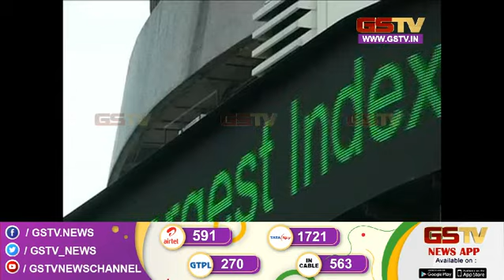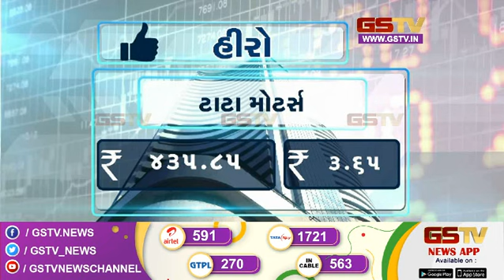વ્યાપાર સમાચાર : જુઓ અમારી ખાસ રજૂઆત (10-03-2023) | Gstv News